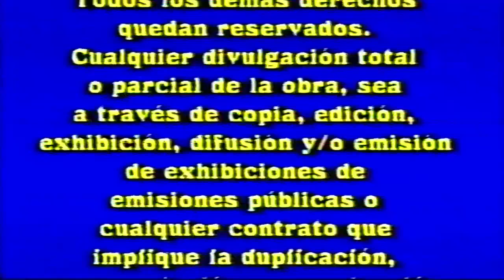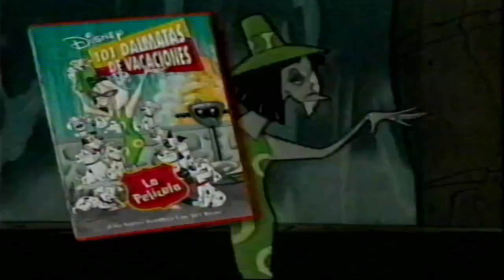Inicio VHS Bichos: Una Aventura en Miniatura 1999 (Argentina)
Le saque el corto de El Juego de Geri por copyright